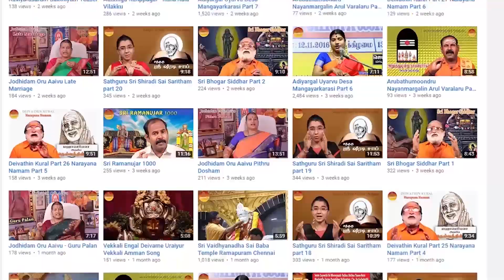Soundarya Lahari / Part - 30 / Slokam - 43